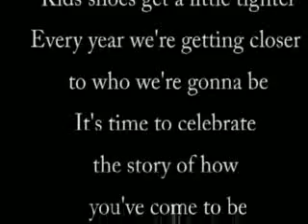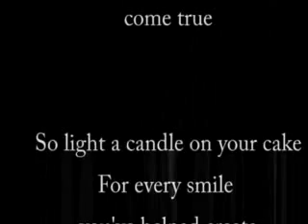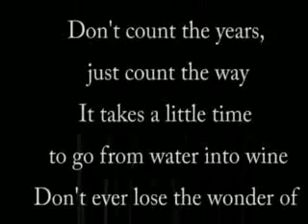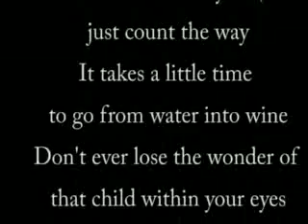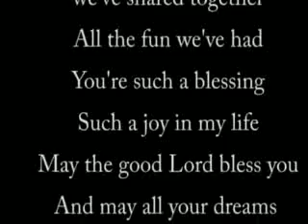The Birthday Song! - with Lyrics:)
Lord, teach us to number our days, that we may apply our hearts unto wisdom... And help us to give thanks for all things, knowing that everything goes perfectly well according to Your will...
Thank You, Lord! In Jesus' name, Amen!!!
Psalm 90:12;  1 Thessalonians 5:18